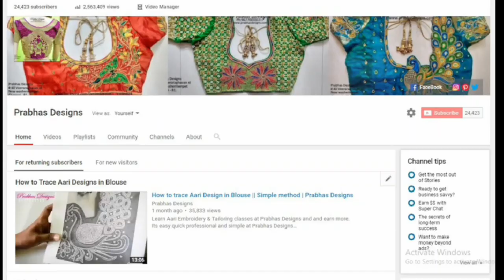Jimikki Kammal Model Aari Embroidery Blouse || Professional aari classes || Prabhas Designs || 656